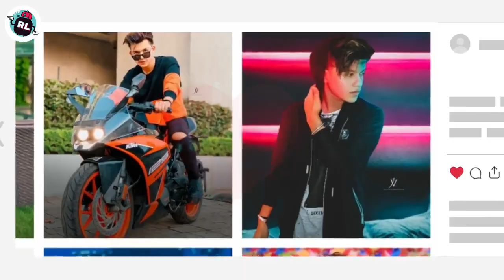Rineet Instagram Moments | Riyaz aly and Avneet Kaur in Chandigarh | Neha kakkar reception Party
Ring Light: Hello friends Aaj Ka ye video hai Rineet Instagram Moments ka ...
Iss Video main hum Baat karne wale hai Riyaz aly or Avneet Kaur k latest 24 hours k Instagram activity k baare main.

Riyaz aly Instagram Moments
Avneet Kaur Instagram Moments
Rineet Instagram Moments

Riyaz and Avneet new video